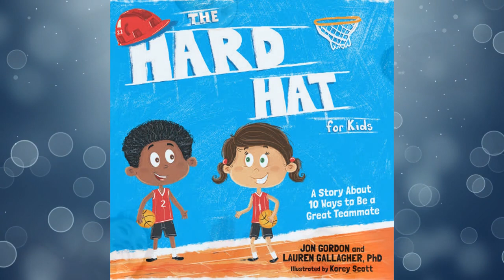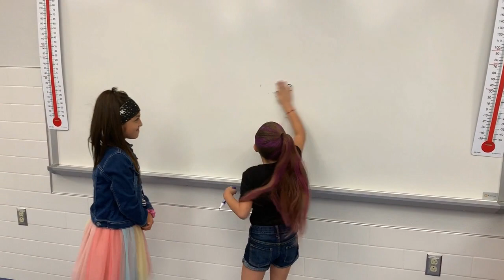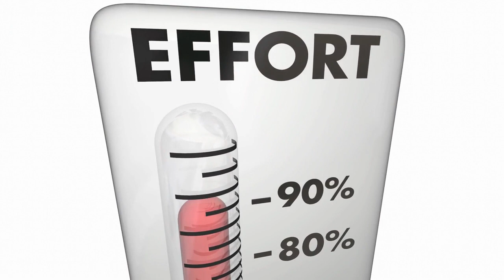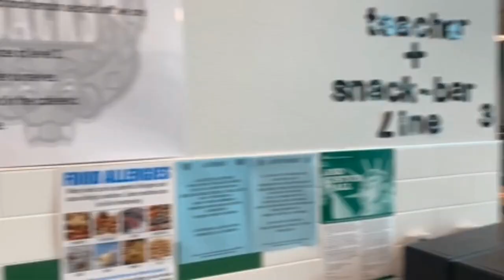WeBeforeMe PBIS 1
CTE PBIS Rally